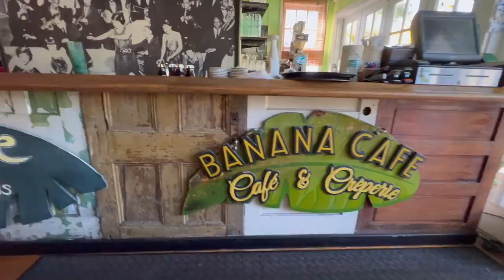CAMPING IN KEY WEST | AN ADVENTURE RVING DOWN THE FLORIDA KEYS | DRIVE DAY S7 || Ep116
43” TV

‣‣‣‣‣‣‣‣‣‣‣‣‣‣‣‣‣ THIS EPISODE ‣‣‣‣‣‣‣‣‣‣‣‣‣‣‣‣‣

After an amazing time at the Everglades Outpost and our first ever FOS Volunteer Event (full video ), we packed up and headed down to the Florida Keys for our first time camping in Key West!

Jess’ mom and step-dad came down to meet us, and we had a great time taking them to the Southernmost Point as well as donuts and coffee at sunrise on our favorite beach, Smathers Beach!  This is the beach where we had our first donuts and coffee sunrise in 2018!  We also had dinner at Hogfish Bar and Grill!  Definitely a must stop the next time you are in the Keys!

One of our FOS Crew Members, Craig, is based out of Key West in the Coast Guard and invited us to join him on his boat for a sunset cruise around Key West!  Everything is better on the water!  We got to tour all of the local marinas from his boat as well as see his Coast Guard ship in the harbor.

After an epic sunset, something went wrong and the engine wouldn’t go in gear!  We rationed our food and just barely survived until our rescue came!  We had a true ocean adventure and all learned valuable lessons, espeically Corey! 😂

‣‣‣‣‣‣‣‣‣‣‣‣‣‣‣‣‣ OUR UPGRADES ‣‣‣‣‣‣‣‣‣‣‣‣‣‣‣‣‣

Lippert Components Solid Step Lift Assist:

🎵 MUSIC